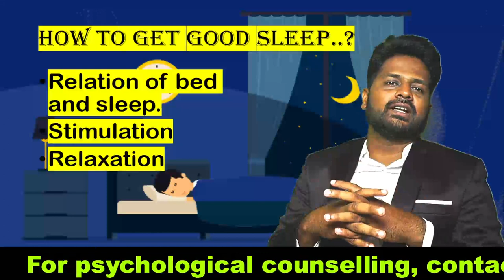how to get sleep quickly at night in tamil தமிழ் சைக்கலாஜி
தமிழ் சைக்கலாஜி how to get sleep quickly at night
how to get sleep in 2 minutes
how to get sleep
how to get sleepy eyes
how to get sleep fast
how to get sleep quickly at night in tamil
how to get sleepy
how to get sleep faster